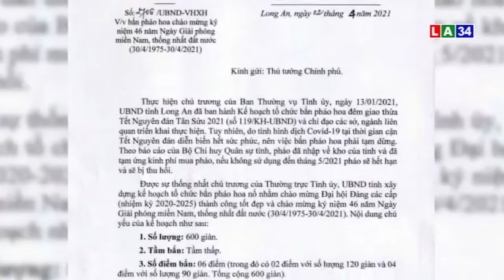Long An xin bắn pháo hoa đã mua từ Tết vào dịp 30-4 để tránh lãng phí | LONG AN TV